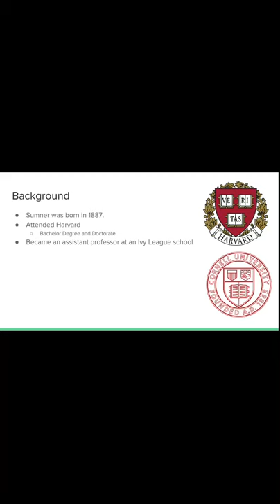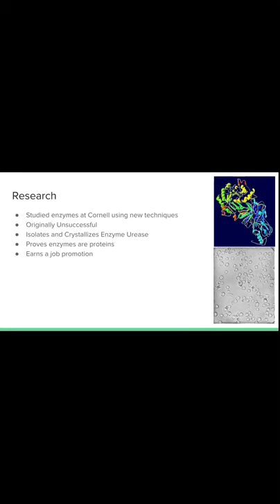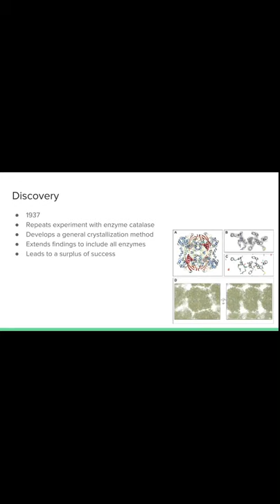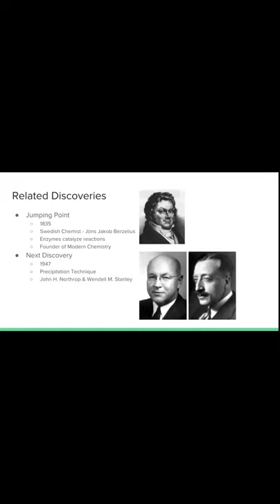Scientist Assignment: James Sumner 5/2